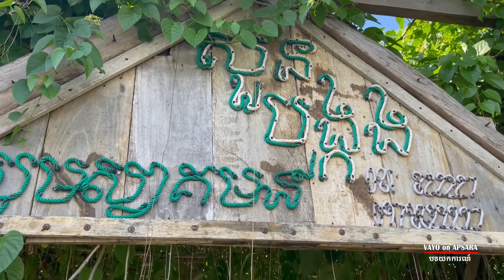VoA 119: «សួនបង្កង» យកសួនផ្ការកទីផ្សារអោយបង្កង